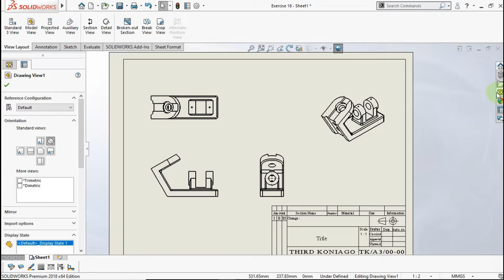Quick Tips - View Palette And Thanks To 1000 Subcriber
In this video i show you how Insert part use View Palette in Solidworks Drawing.